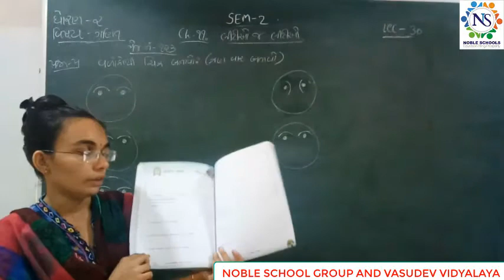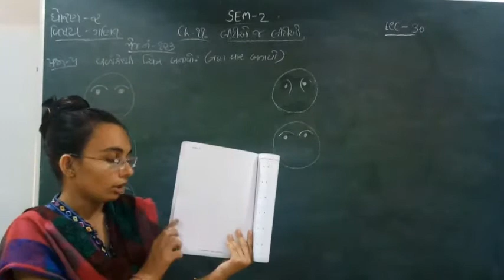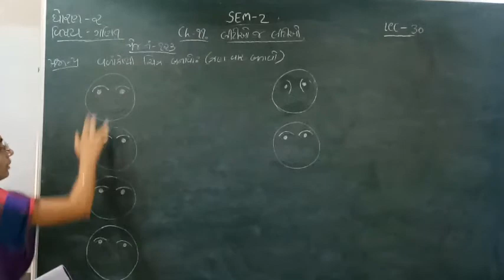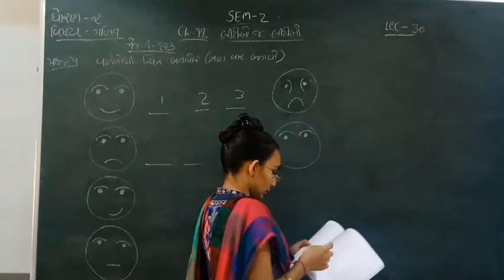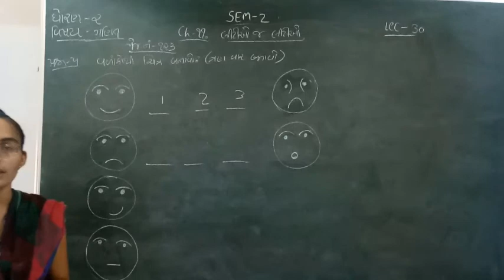Standard - 2 Maths Sem-2 Lecture - 30 By nidhimadam